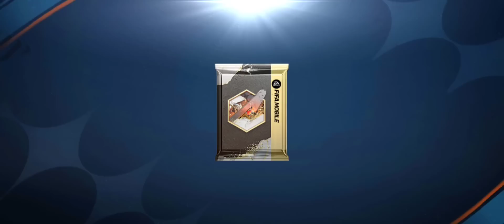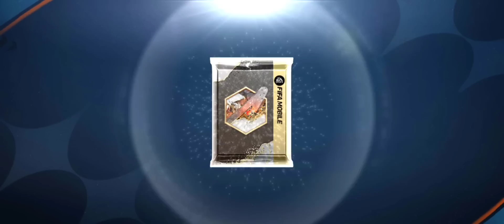É BRASILEIRO!🇧🇷❤️ GASTEI 55 MIL FIFA POINTS EM BUSCA DO RONALDO FENÔMENO | FIFA MOBILE 23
No vídeo de hoje, gastei 55 mil fifa points em busca da cartinha do Ronaldo fenômeno over 117 que foi lançado ontem as 22 horas na atualização, deixa nós comentários qual foi a melhor carta que você tirou nesse pack.